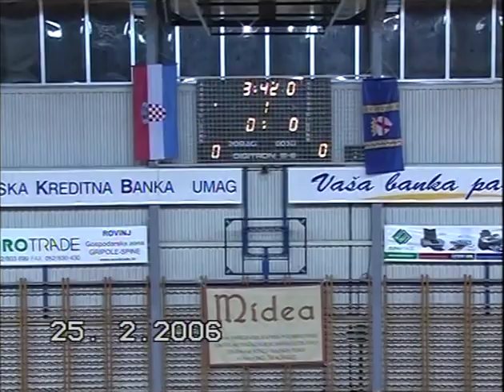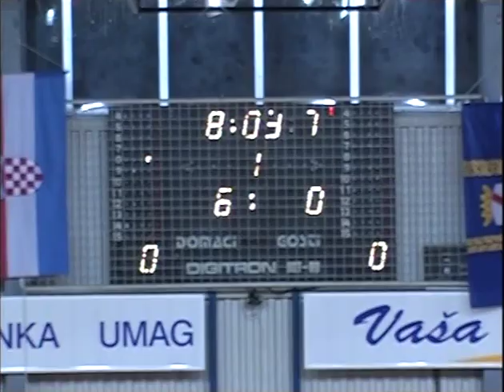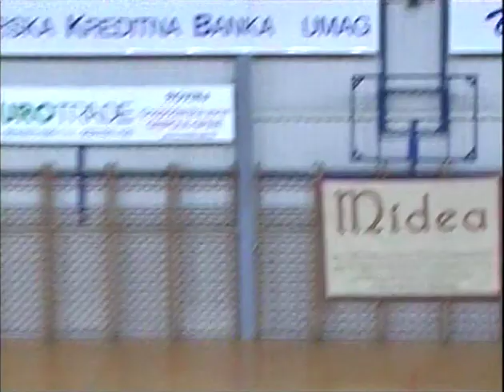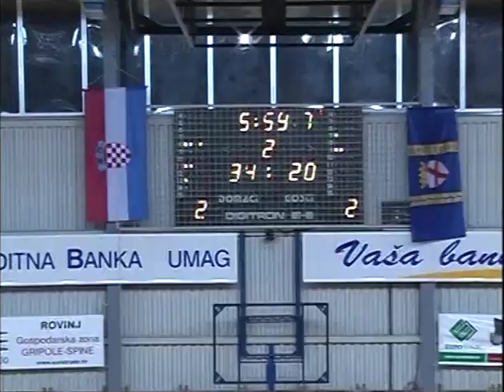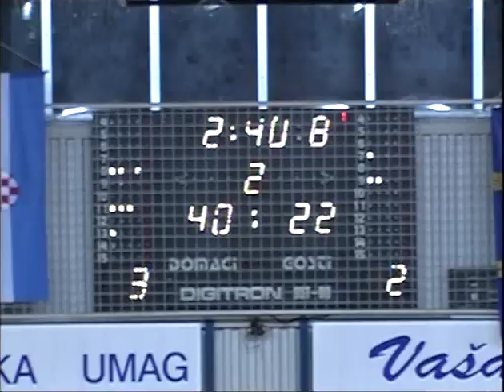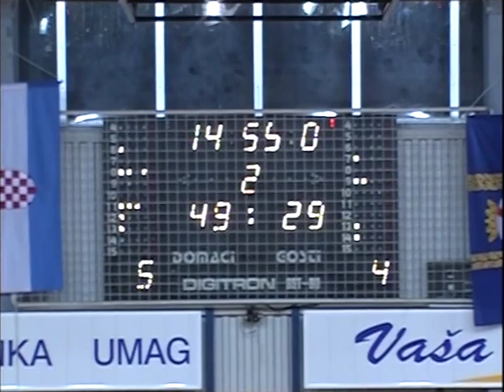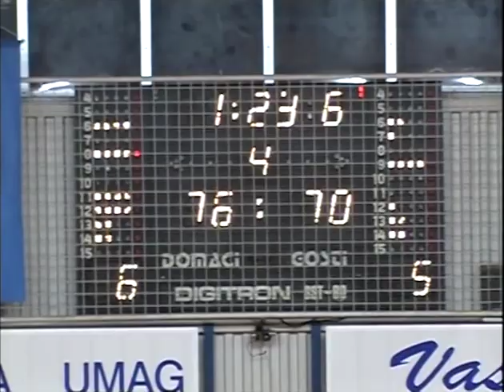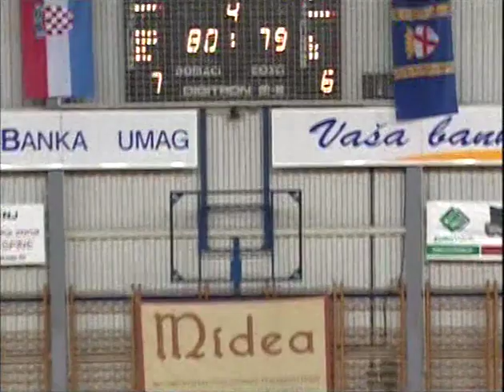KK Rovinj - KK Opatija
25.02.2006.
Rovinj